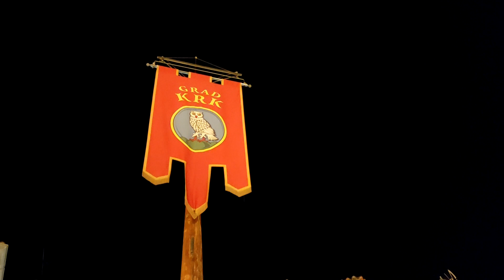Isola di Krk - Croazia